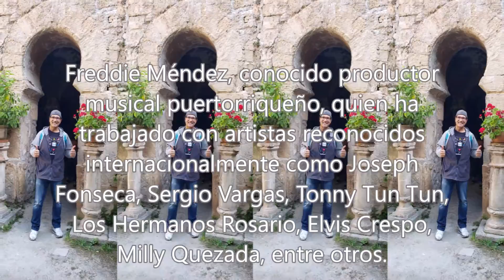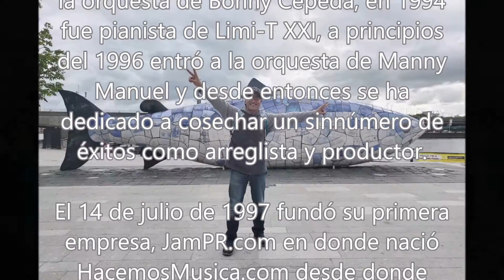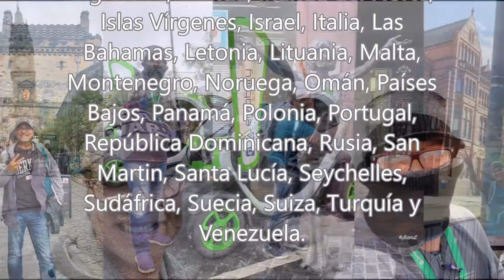Necesito De Tu Amor - Ray Lopez - Del Siglo XX al XXI